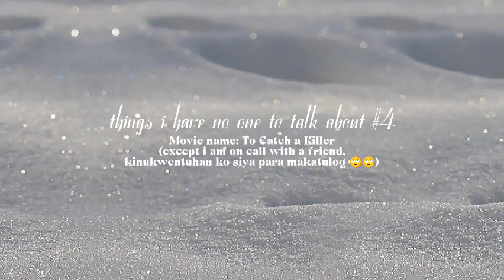tihnott #4: to catch a killer